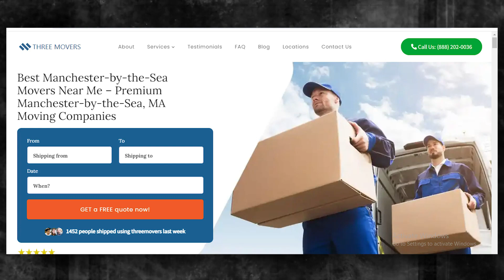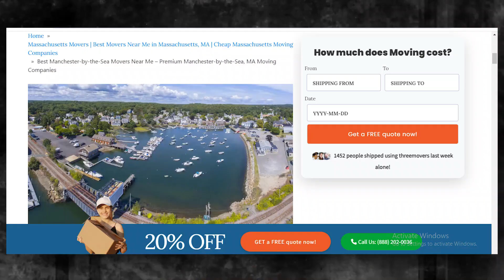Fast and Affordable Manchester-by-the-Sea Moving | Manchester-by-the-Sea's Premier Moving Specialist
Welcome to Manchester-by-the-Sea's Reliable Moving Company, your go-to source for expert moving professionals in Manchester-by-the-Sea, Massachussets! 🚚 Whether you're relocating within the city or moving to a new destination, our team of dedicated movers is here to make your moving experience smooth, stress-free, and efficient.

🌐 About Manchester-by-the-Sea's Reliable Moving Company:
At Manchester-by-the-Sea's Reliable Moving Company, we take pride in being the trusted choice for residents and businesses in Manchester-by-the-Sea, Massachussets, and surrounding areas. With years of experience in the moving industry, our skilled professionals are committed to providing top-notch moving services tailored to your specific needs.

👷‍♂️ Expert Manchester-by-the-Sea Moving Professionals:
Our team consists of highly trained and experienced moving professionals who are experts in handling all aspects of the moving process. From packing and loading to transportation and unloading, we ensure the utmost care and attention to detail throughout the entire journey. Trust us to handle your belongings with the same care we would our own.

🏠 Local and Long-Distance Moving:
Whether you're making a local move within Manchester-by-the-Sea or embarking on a long-distance relocation, Manchester-by-the-Sea's Reliable Moving Company has you covered. Our comprehensive moving services are designed to meet the unique requirements of each customer, ensuring a seamless transition to your new home or office.

📦 Benefits of Hiring Movers:

Time Efficiency: Our efficient and experienced team can complete the moving process in a fraction of the time it might take if you were to do it yourself.

Safety and Security: We prioritize the safety of your belongings. Our professional packing and handling techniques ensure that your items arrive at their destination in the same condition they left.

Stress-Free Experience: Moving can be a stressful experience, but with Manchester-by-the-Sea's Reliable Moving Company, you can relax and let our experts handle the heavy lifting. Focus on settling into your new space while we take care of the logistics.

Customized Services: We offer a range of services, including packing, loading, transportation, unloading, and even unpacking. Choose the services that best fit your needs and budget.

📍 Location: Manchester-by-the-Sea, Massachussets:
Our headquarters are conveniently located in Manchester-by-the-Sea, Massachussets, allowing us to serve the local community and surrounding areas with ease. Whether you're moving within Manchester-by-the-Sea or to a neighboring town, our team is ready to assist you.